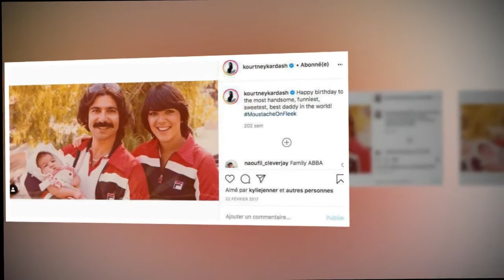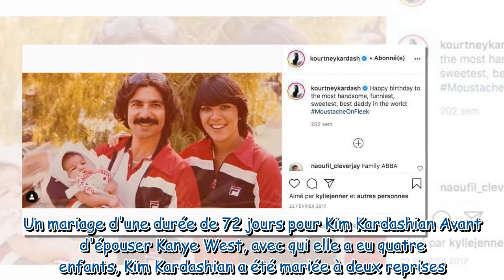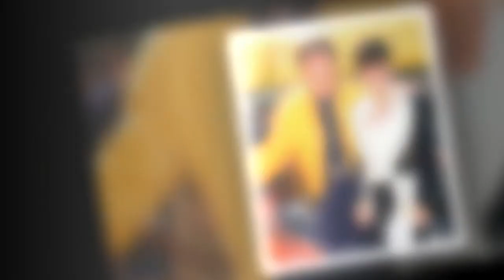Kim Kardashian, Kris Jenner… Retour sur tous les divorces de la famille Kardashian